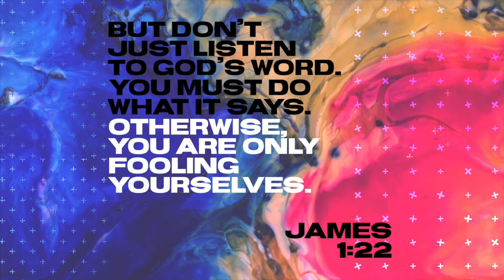Faith Over Fear | Stronger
Here's our 9/12/21 sermon from Pastor Jessie!